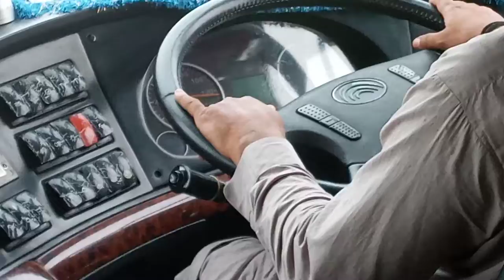Al Najeeb ustad Aman jan 140 speedvs Al MUMTAZ